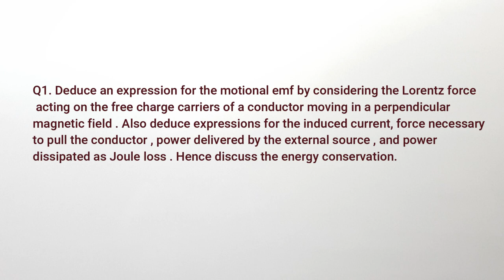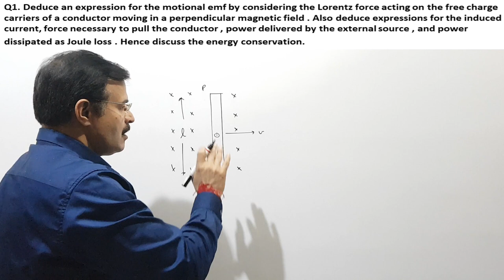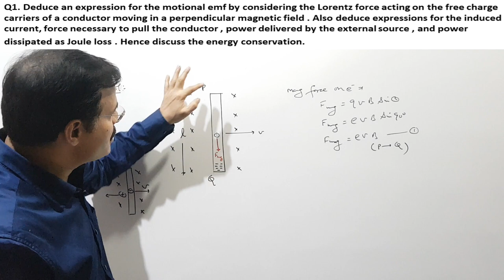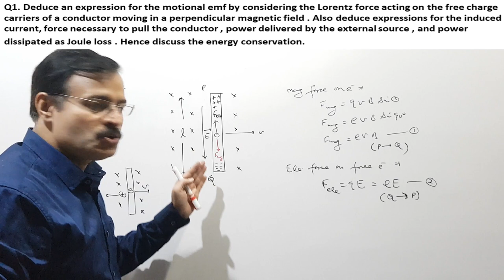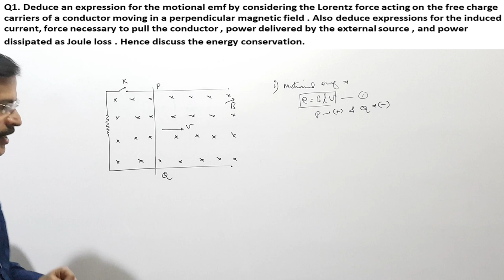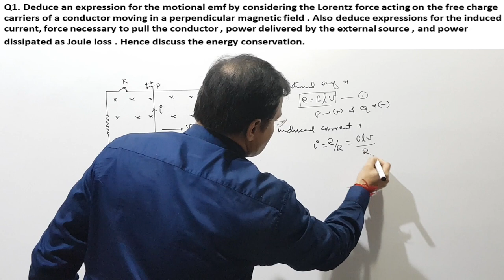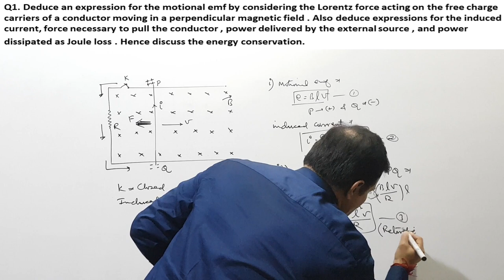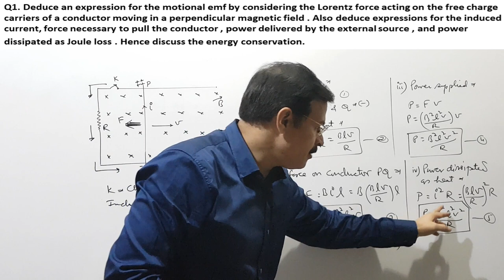J T EXAM SUCCESS || STUDY SMART | SCORE MORE || E.M.I. & A.C. || Q.No. 1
J T Physics represents video lecture on important numericals on topic ELECTROMAGNETIC INDUCTION & ALTERNATING CURRENT for EXAM SUCCESS SERIES.